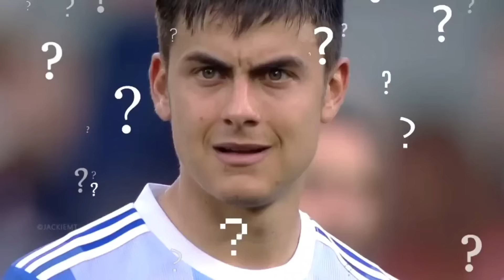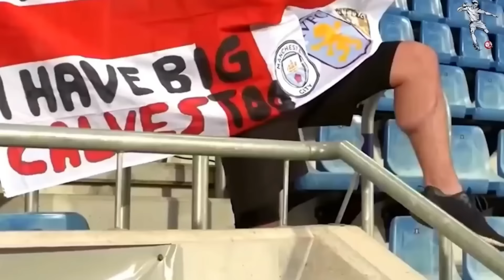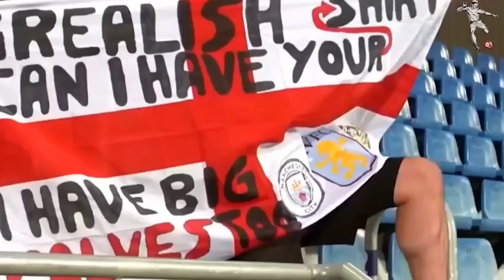😂 MOMENTOS de RISA en el Fútbol